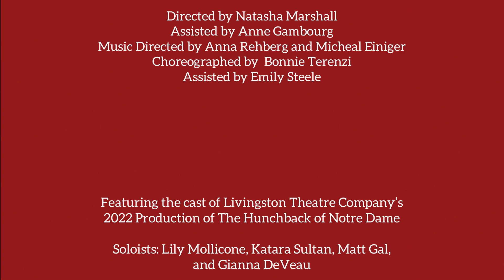"The Hunchback of Notre Dame" Choreography Clips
Here are some clips from The Hunchback of Notre Dame, which I choreographed in Fall 2022 in New Brunswick, NJ.

Songs Included:
“Topsy Turvy Pt. 1”: Clopin, Ensemble
“Rhythm of the Tambourine”: Esmerelda, Ensemble
“Topsy Turvy Pt. 2”: Clopin, Quasimodo, Esmerelda, Ensemble
“Tavern Song”: Esmerelda, Clopin, Ensemble
“Court of Miracles”: Clopin, Quasimodo, Phoebus, Ensemble

Cast:
Quasimodo: Mike Trujilo
Frollo: Yves Turgeon
Esmerelda: Kitana Sultan
Phoebus: Nick Vitale
Clopin: Lily Mollicone
Florika: Christina Wuenn
Jehan/Fredric: Jack Costentino
Saint Aphrodisius: Matt Gal
Madame: Naia Edmonds
King Louis XI: Chris Forest
Ensemble: Owen Butler, Thea Royce, Shannon Huhn, Gianna DeVeau
Choir: Madeline Young, Kiara Warfield, Paige Jarusiewicz, Megan Burns, Sierah Davis, Gabriel Lukijaniuk, Ywia Zheng, Jane Mirvis, Valarie Hernandez, Alyson Kumor, Felicity Winters, Shannon Solazzo

Crew:
Director: Natasha Marshall
Assistant Director: Anne Gambourg
Music Directors: Micheal Einiger and Anna Rehberg
Assistant Music Director: Nate Paris
Choreographer: Bonnie Terenzi
Assistant Choreographer: Emily Steele
Stage Manager/Sound Designer: Sidharth Lnu
Assistant Sound Designer: Violet DeJesus
Costume Designer: Gillian Durante
Props Manager: Vrinda Gupta
Costumes and Props Assistant: Paula Sholander
Set Designer: Jerry Sun
Technical Assistant: Aaron Carr

Lyrics by: Stephen Schwartz
Book by: Peter Parnell

Choreographed by Bonnie Terenzi